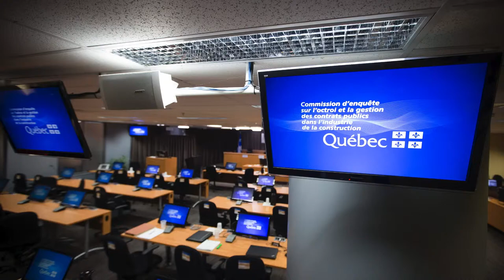Charbonneau Commission: next steps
Montreal Gazette reporter Monique Muise September 9, 2015 on what comes next Charbonneau Commission's upcoming final report on corruption in Quebec's construction industry. (Monique Muise / MONTREAL GAZETTE)